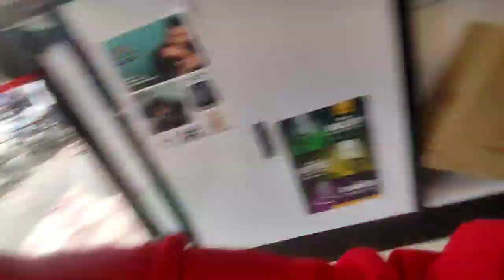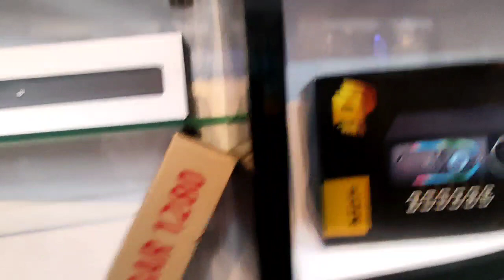নতুন Mobile কিনিলো😃